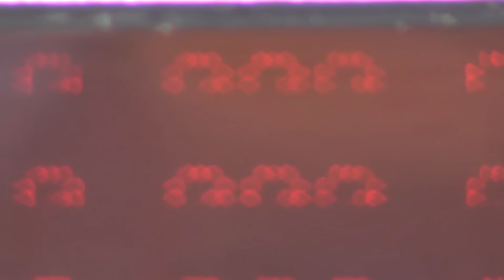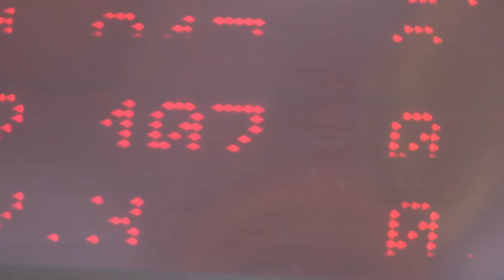Andre Ludick in action - 2 August 2015 - Extreme Raceway